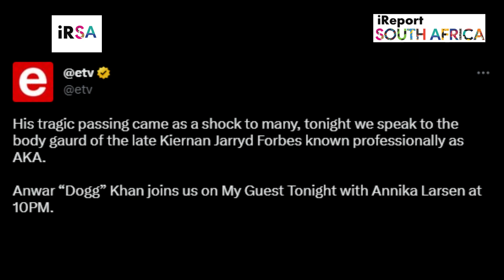AKA bodyguard Speaks out: Anwar ‘Dogg’ Khan opened up about rapper’s murder, ‘Protocol was breached’